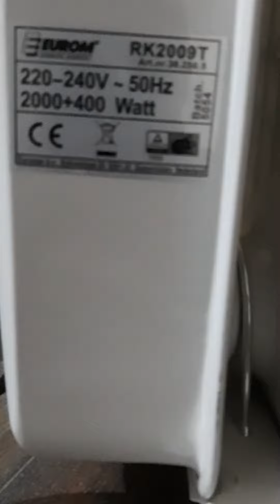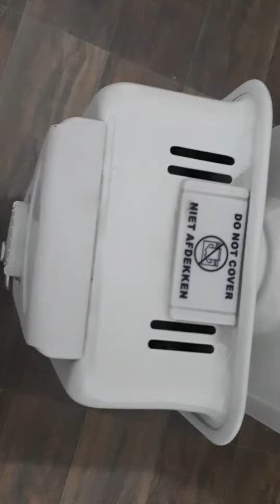Eurom | Oil Room Heater | 2400 Watts | Convection Heat 360 degree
Features & details

Advanced  fins make sure there is better heat distribution in the room

Control the rate of heating according to your weather condition with 3 heating positions

Triple overheating protection ensures safety of you and your loved ones

Castor wheels help in better mobility and storage to any desired location

360-degree trip over safety switch works as an additional safety device in case the OFR falls or if not placed vertically

Material: Steel, Color: White

Package Contains Electric Ultra Comfort 13 Fin Oil Filled Radiator Room Heater (White)